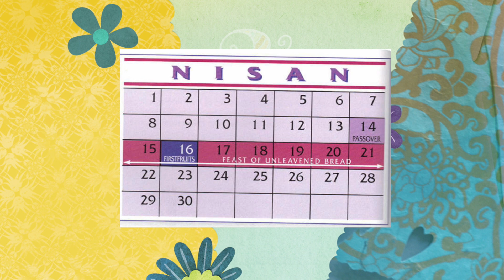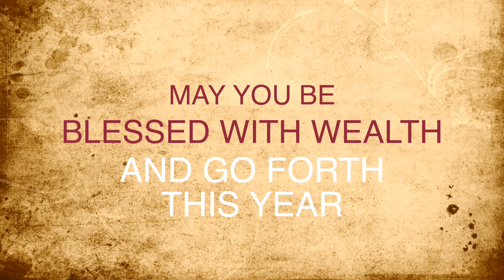Mimouna V3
This video is about Mimouna 1